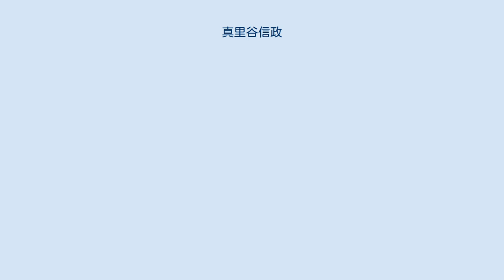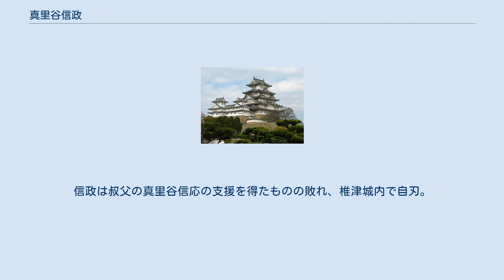真里谷信政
真里谷 信政（まりやつ のぶまさ、？－天文21年11月4日（1552年11月19日））は、戦国時代の武将。
房総半島を拠点とする真里谷武田家の一族。
真里谷信隆の子。
上総国造海城、椎津城城主。
娘に上杉義勝（宮原義勝）室がいる（宮原義照、義久の母）。
 真里谷信隆の子として生まれる。
 父の真里谷信隆が叔父の真里谷信応と家督を争い相模の後北条氏と結んで蜂起したときは、造海城を任され峰上城に拠った父を支援した。
小弓公方足利義明の介入により劣勢になった信隆が峰上城を放棄し造海城に逃れてきたが、里見義堯が攻め寄せてきたため、百首の和歌を詠むことを条件に開城に応じ、後北条氏を頼って武蔵国に逃れたという。
このとき、真里谷信政は父と行動をともにしたと思われる。
 天文7年（1538年）、第一次国府台合戦により北条氏綱に敗れた義明が戦死すると、信応の勢力も弱まり、父の信隆は上総に復権を果たし、椎津城に拠った。
まもなく、真里谷一族の内紛は再発し、後北条氏と里見氏が支援を名目に上総に介入するようになり、真里谷武田家は勢力を弱めていった。
 天文20年(1551年)、父の真里谷信隆が死去する。
1552年、後北条氏の北条氏康は里見氏に対抗するため信政と万喜城の土岐氏を味方にしようと画策したが、里見氏の里見義堯はこれに反発し、正木時茂に命じて信政を攻撃、土岐氏も里見氏に呼応した。
信政は叔父の真里谷信応の支援を得たものの敗れ、椎津城内で自刃。
3日後には叔父・真里谷信応も討たれたという。
これにより、真里谷武田家は没落をした。